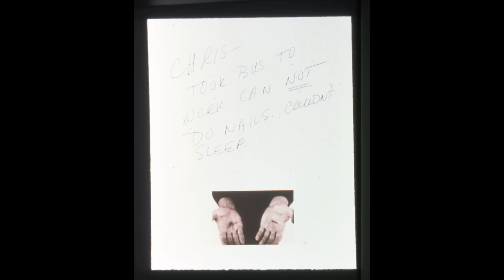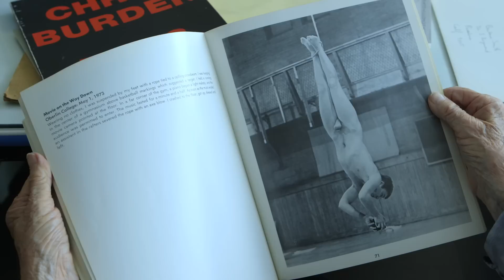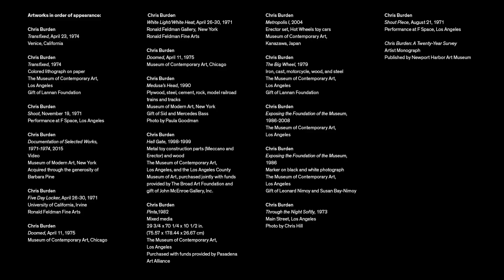Chris Burden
MOCA Assistant Curator Lanka Tattersall, former MOCA Chief Curator Paul Schimmel, and artist Barbara T. Smith discuss the late Chris Burden. Burden is perhaps best known for his daring performance works, including the famous Shoot (1971). Burden’s later career was characterized by large-scale sculptures such as those found in MOCA’s permanent collection. Burden’s work continually interrogated the circulation of power through subjects and objects within systems.

MOCA joins the art community in mourning the recent passing of Burden. One of the most respected and influential artists to have emerged from Los Angeles in the late   1960s and early 1970s, Burden redefined the nature of the body in art with feats of endurance and risk in which the artist was shot, nailed to a car, or placed holding live electric wires near water. He is celebrated for his radical performances, monumental installations, and dynamic collaborations with sculptor Nancy Rubins—all of which treat art as a primarily social activity rather than an exclusively aesthetic environment. Burden also displayed a deep commitment to teaching, serving as a faculty member of UCLA’s Department of Art for more than twenty-five years. MOCA is proud to have included Burden in its inaugural exhibition in 1986 and to have counted him as a friend of the museum.

Director: Kelly Loudenberg
Camera: Christopher Gallo
Colorist: Mario Luna